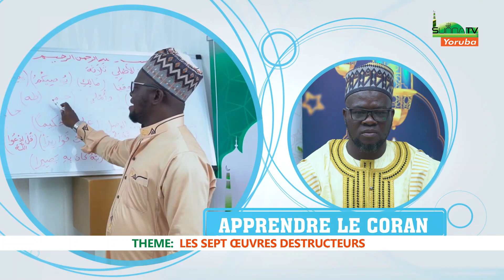CHEIKH ZINSOU MOUSSA - LES SEPT ŒUVRES DESTRUCTEURS